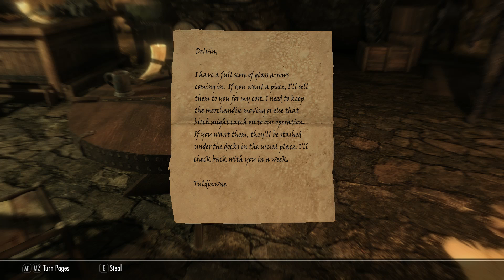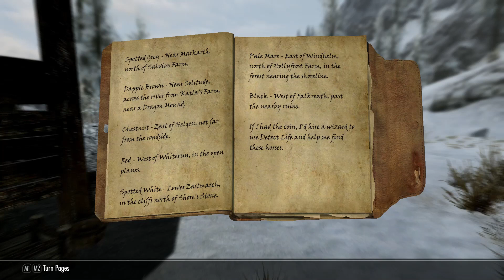Stories, Errands, Bucking Horses, and a Dragon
Our hero learns more about Inigo, does some selling, and her jobs in Whiterun. She also tames a couple Wild Horses, and fights a dragon.